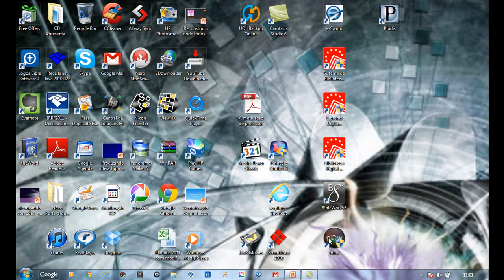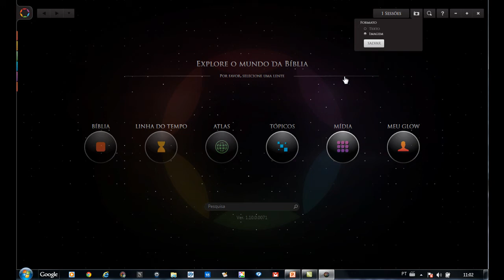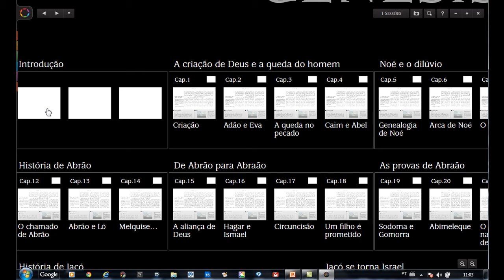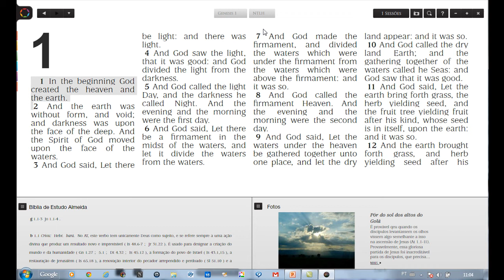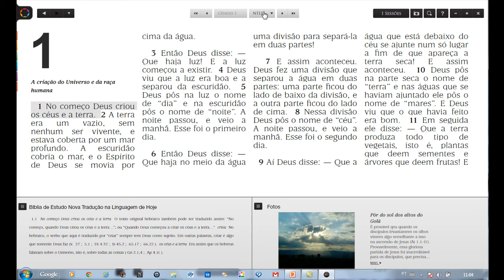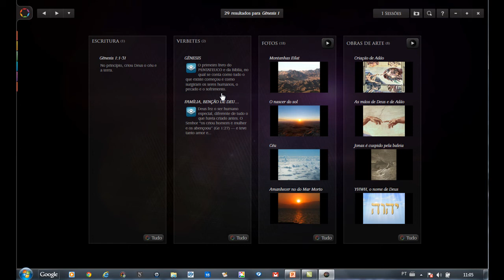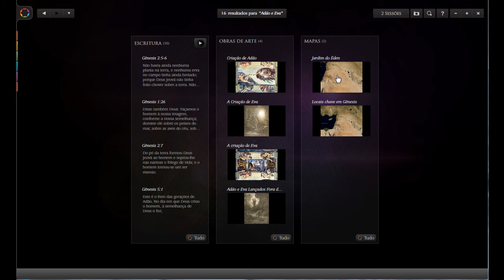Conheça o software Glow da Sociedade Bíblica do Brasil